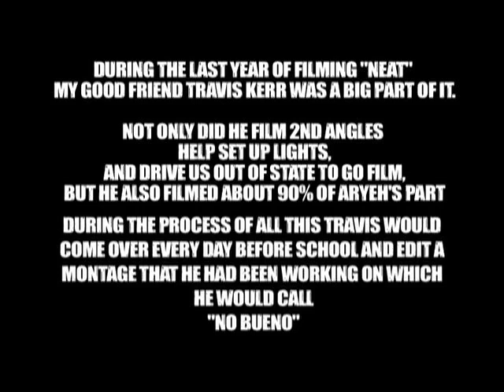Travis Kerr's No Bueno Montage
a montage filmed and edited by travis kerr